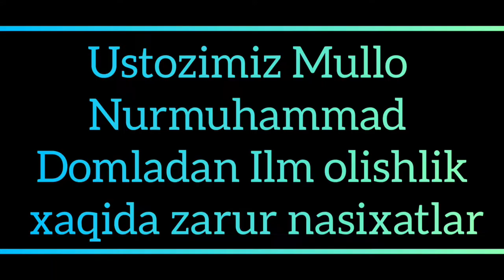Илм олишлик хақида | 🎙️ Устозимиз Мулло Нурмухаммад домла